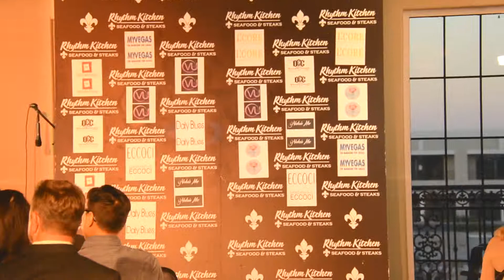VU TV Presents Boutikitou